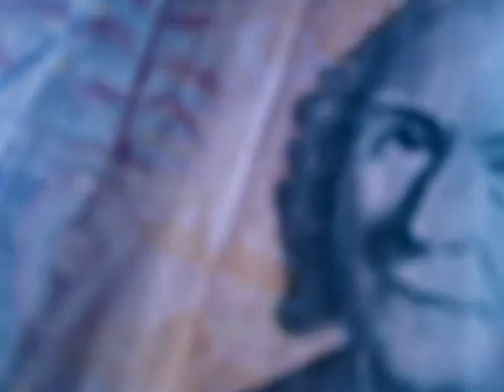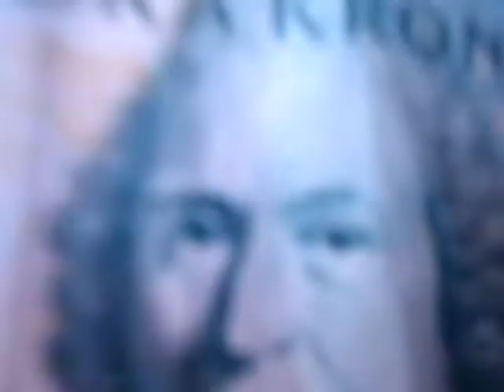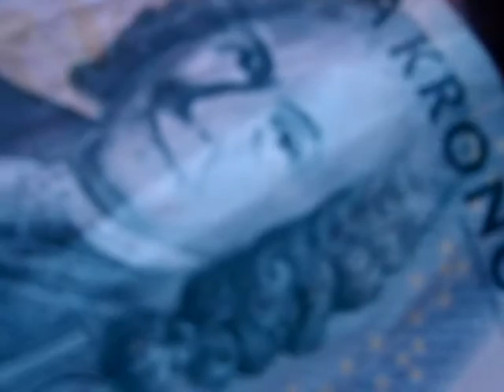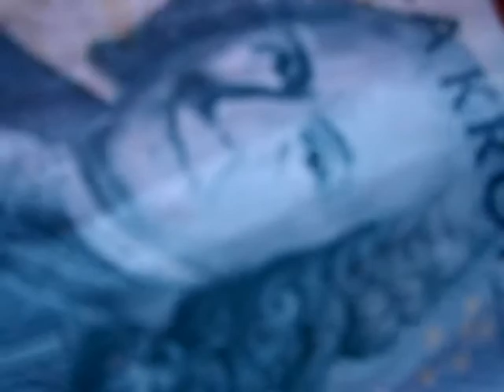CHASMA: "Blessed"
Drum N Bass made by CHASMA in STUDIO REICHtag 2010.